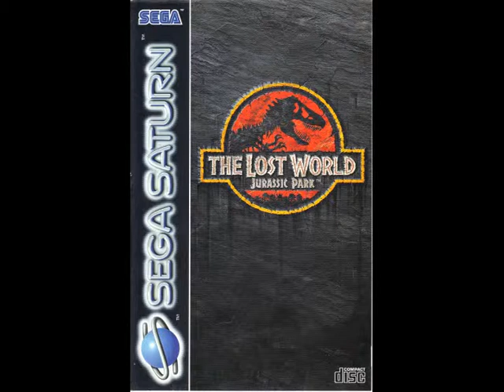12 The Lost World: Jurassic Park Game OST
The Soundtrack of the Video Game Jurassic Park: The Lost World

Developped by Appaloosa Interactive and Published by SEGA

The Soundtrack was composed by John Williams

European PAL Version The Soundtrack of the Video Game Jurassic Park: The Lost World for the Sega Saturn

European PAL Version